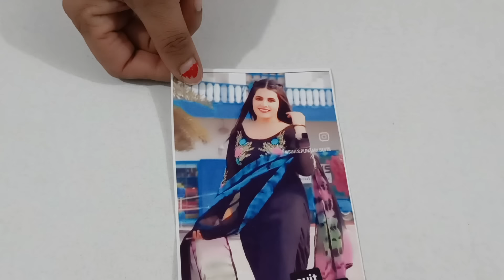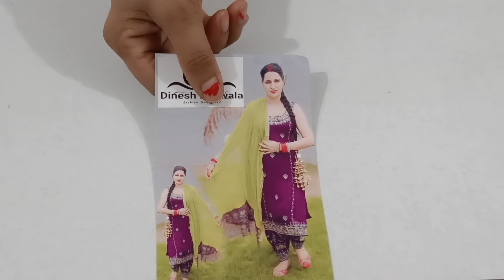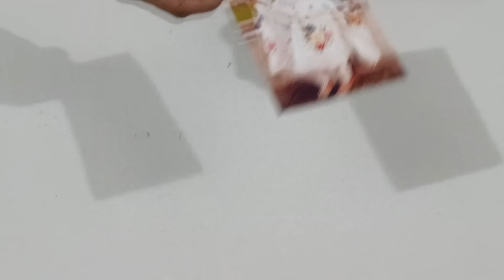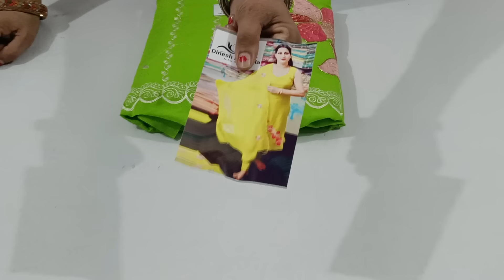हो गया सूट वायरल इतनी ऊंची उड़ान भरेगा हमने कभी नहीं सोचा ऑडर नंबर=9817127853💯👌🙏